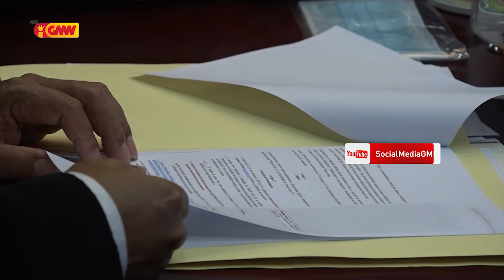Governu desidi TIMOR GAP sei halo fornesimentu kombustível ba EDTL